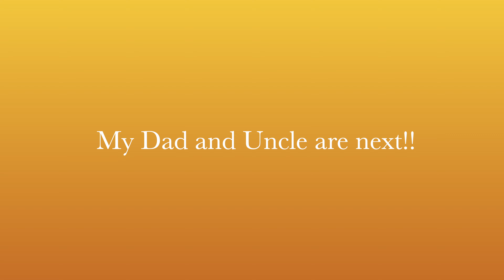Tubing Fail! Table Rock Vacay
Going to Table Rock Lake and let's just say my Aunt wanted to get back on her brothers 😏 (My Uncle and Dad) Turned into a super funny fall!!